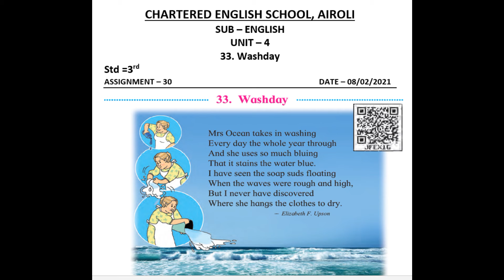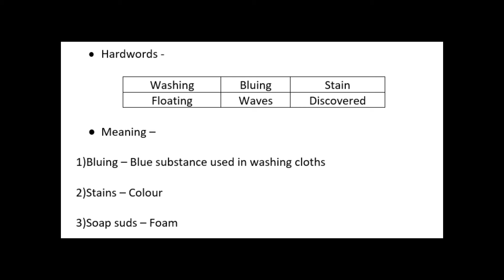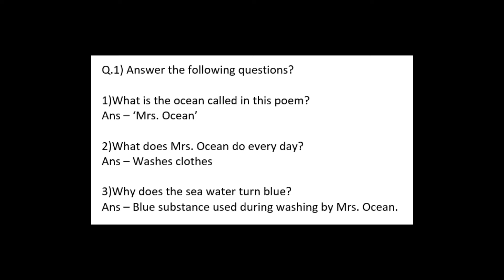Std. 3rd English Unit - 4 Poem no. 33 Washday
This video regarding Std. 3rd English Unit - 4 Poem no. 33. Washday Explanation and Question  Answer